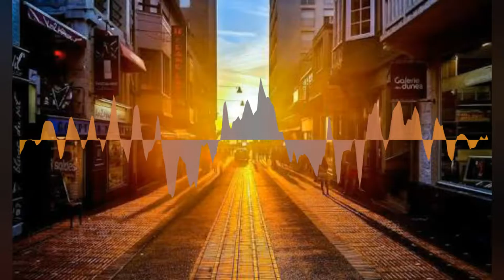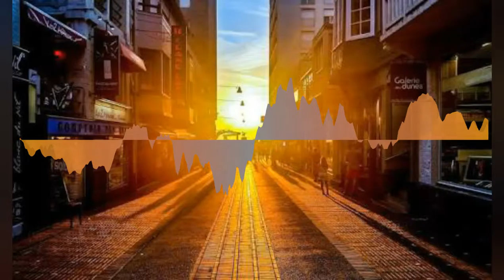Make Me Move (James Roche Remix) *MSC*